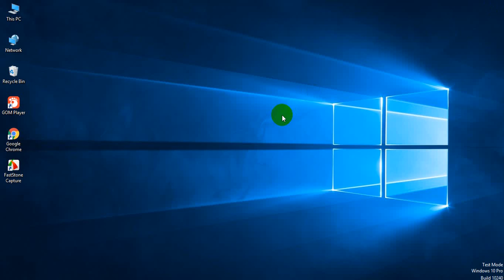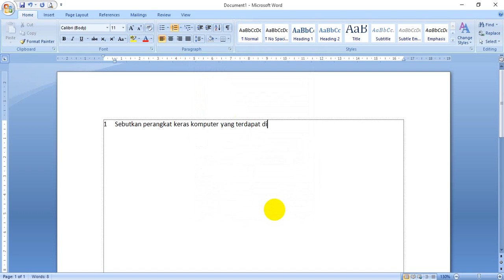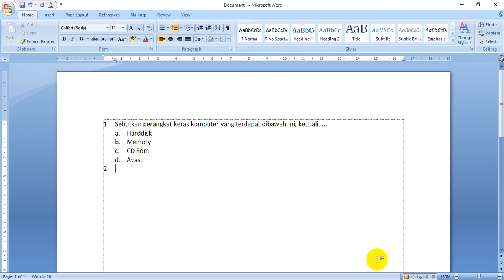Cara Mudah Buat Daftar Isi Skripsi/Makalah Dengan Multilevel List MS Word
Cara Mudah Buat Daftar Isi Skripsi/Makalah Dengan Multilevel List MS Word - Buat daftar isi itu ada 2 cara ya, pertama yang manual dan yang kedua adalah yang otomatis, nah temen-temen, kali ini kita akan belajar bagaimana caranya membuat daftar isi yang manual ya, mudah sekali koq, hanya menggunakan bullets n numbering terutama untuk pilihan multilevel list, yok kita coba kerjakan sekarang juga.